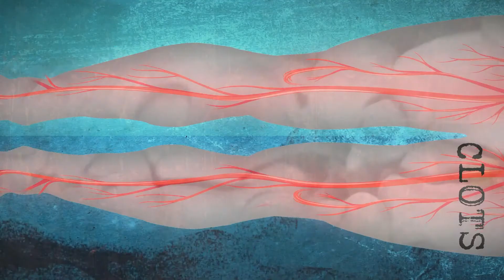Without a Scalpel Trailer | Medical Documentary Series | Vyre Network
Without a Scalpel is a fascinating look at the extraordinary adventures of ordinary individuals who have been altered by crises, yet who have been saved by specialist surgeons conducting remarkable, cutting-edge procedures deep within the body, without using a scalpel.

Download Vyre on Apple TV, Roku, Amazon Fire Stick, Android, iPhone